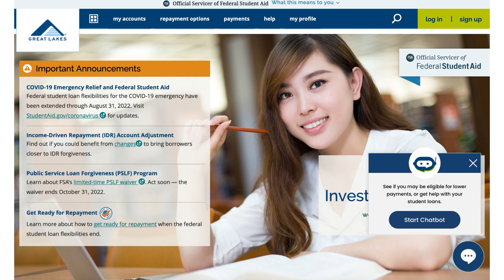Updates about Great Lakes Transferring Student Loans to Nelnet - beginning on March 2022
These tools are a must!

Please let us know what you think, below in the comment section.

Get Financial tips in our blog - tip about investing, Angel Investing for investor with little money, Growth  Stock Analysis,

Business Planners

Financial Excel

Branding
Free Graphic Design

I'm using Steady to find work, earn more money, and track my income.